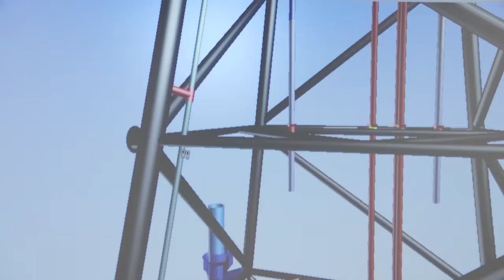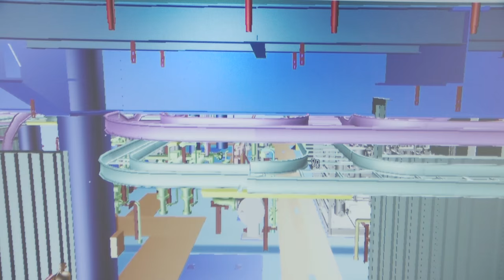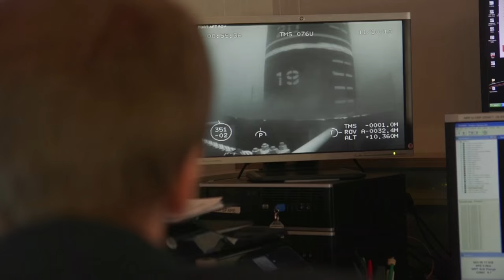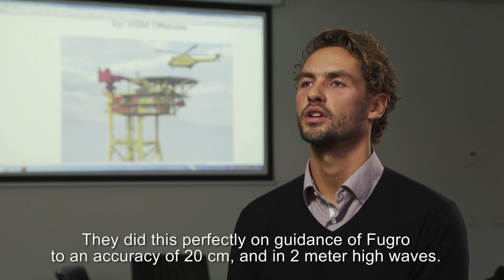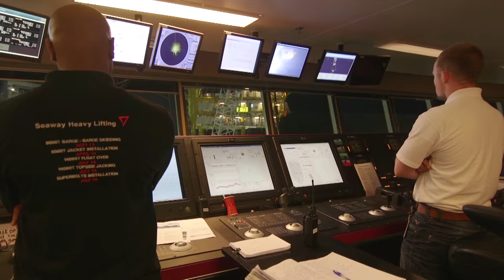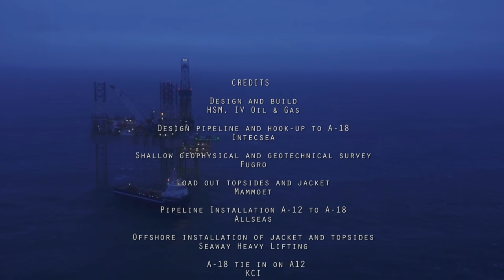The A18 platform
This video shows the design, construction and installation of the A18 Platform. The collaboration of several different companies resulted in a successful project. Iv-Oil & Gas is proud of it's contribution to this success.

In May 2014, Petrogas E&P Netherlands awarded the EPCI Contract for the A18 Platform to HSM Offshore. HSM Offshore then contracted Iv-Oil & Gas as the Engineering partner in this project. Iv-Oil & Gas also performs the Procurement Services for the A18 Platform. The shop drawings are produced by Iv-Consult on behalf of Iv-Oil & Gas. HSM Offshore was responsible for the Construction and Installation of the platform.

In October 2015 the platform was installed in the North Sea and first gas production was achieved on 30 December 2015.

The A18 Platform is an under construction Gas Production Platform. It will be located on top of a shallow gas field in the Dutch sector of the North Sea. The pressure in the reservoir is relatively low and the gas is very clean. The latter is advantageous in that minimum process equipment is necessary. The produced gas will be sent to the A12 Platform through a 33 kilometer long pipeline, where the gas will be treated before it is exported to shore.